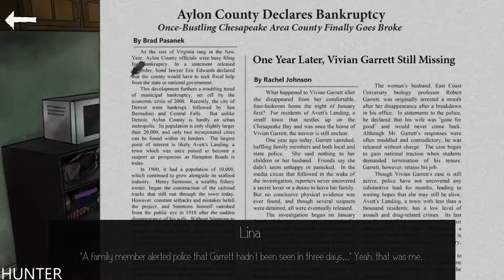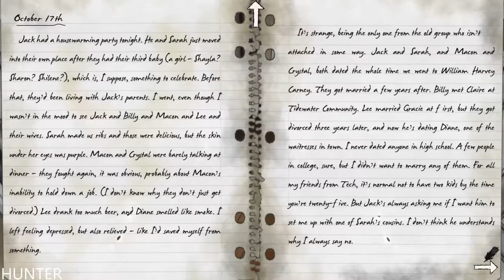Gray Skies, Dark Waters Gameplay RX 580 & INTEL I7 7700K (1080p60FPS)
What does it mean to truly disappear without a trace? In this modern interpretation of centuries-old folklore, that’s the question that seventeen-year-old Lina Garrett has to consider after her mother vanishes. Take Lina on a thought-provoking journey through her small Chesapeake Bay town of Avett's Landing to unravel the mystery of her mother’s disappearance and explore what it means to be part of a family - even a troubled one.